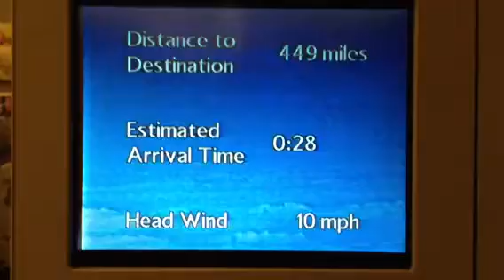Flight to india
Flight data